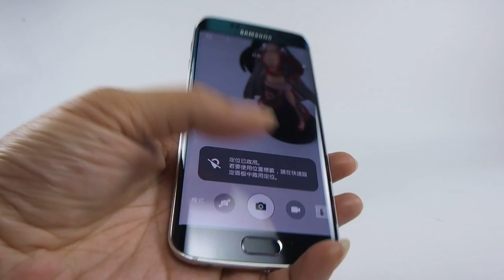S6/S6 edge 0.7秒快啟相機+專業模式